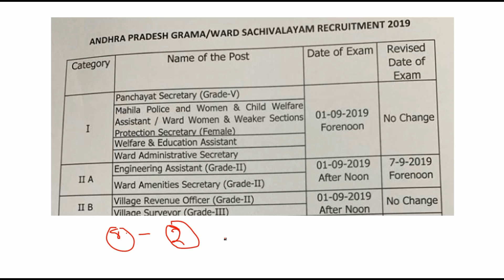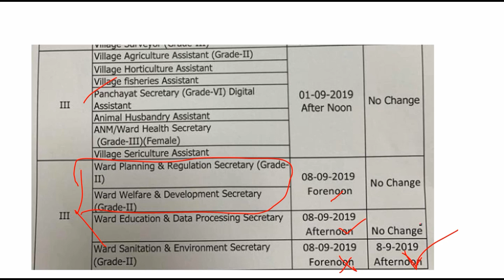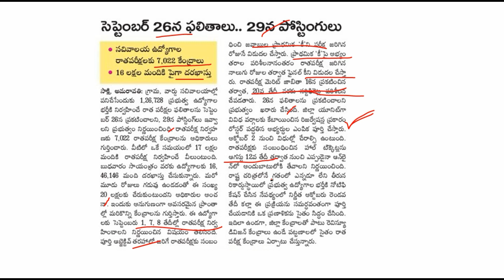AP GRAMA SACHIVALAYAM LATEST NEWS IMPORTANT DATES HALLTICKET DOWNLOAD,EXAM DATES,KEY,RESULTS DATES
AP GRAMA SACHIVALAYAM  LATEST NEWS || HOW TO EDIT SUBMITTED APPLICATION OF AP GRAMA SACHIVALAYAM

AP GRAMA SACHIVALAYAM ONLINE CLASS 2 ||GENERAL MENTAL ABILITY AND REASONING CLASSES IN TELUGU

AP GRAMA SACHIVALAYAM LATEST NEWS || HOW TO EDIT AP GRAMA SACHIVALAYAM APPLICATION,FEE DETAILS

AP GRAMA SACHIVALAYAM DOUBTS -FEE PAYMENT FAIL,EXAM DATES FOR CATEGORY 1,2,3, DAILY TEST,MATERIAL

AP GRAMASACHIVALAYAM TODAY LATEST NEWS CAN WE APPLY FOR MORE THAN 1 CATEGORY IN GRAMA SECRETARIAT

AP GRAMA SACHIVALAYAM PART A SYLLABUS EXPLANATION- REASONING,ARITHMETIC,ENGLISH,SCIENCE,COMPUTER

SPECIAL THANKS TO NAVA CHAITHANYA COMPETITIONS FOR PROVIDING SYLLABUS IN TELUGU.

HERE ARE ENGLISH VIDEO CLASSES FOR GRAMA SACHIVALAYAM

గ్రామ సచివాలయం పరీక్ష సమయం మారింది || grama sachivalayam updates